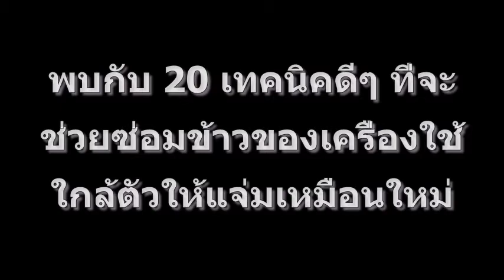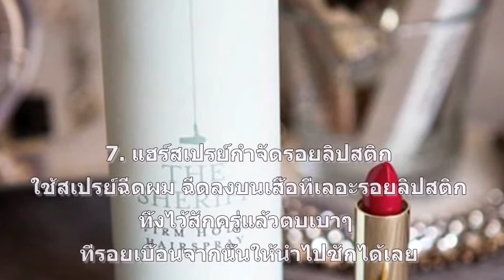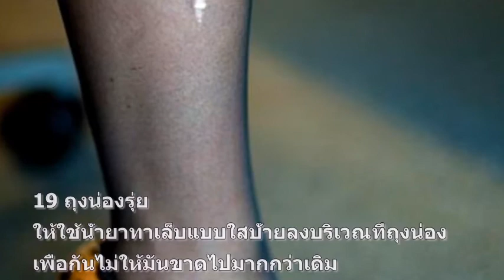20 เทคนิคการซ่อมแซมสิ่งของที่คุณมองข้าม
20 เทคนิคเริ่ดๆ ที่ช่วยซ่อมข้าวของเครื่องใช้ใกล้ตัวให้แจ่มเหมือนใหม่

เคยมีข้าวของเครื่องใช้ชิ้นโปรดที่เก่าแก่เสื่อมสภาพไปตามกาลเวลาแต่ทิ้งไม่ลงกันบ้างไหมเอ่ย ? แทนที่สิ่งของเหล่านั้นจะตกกระป๋องลงถังขยะไป วันนี้เรามีทริคดีๆ ที่จะช่วยต่ออายุให้ของใช้ที่ชำรุดกลับมาสวยเหมือนใหม่สามารถใช้ไปได้อีกนาน ด้วยอุปกรณ์ใกล้ตัวในแบบที่คุณคาดไม่ถึง

1. ตู้เย็นแห่งกาลเวลา
ด้วยความที่บ้านเราเป็นเมืองร้อน จึงไม่ค่อยมีโอกาสได้ใส่เสื้อกันหนาวขนมิ้ง ขนสัตว์ทั้งหลาย และก่อนที่เราจะนำมาใส่ให้แพคเสื้อกันหนาวลงถุงซิบล็อคเข้าช่องฟรีซสักหนึ่งคืน วิธีนี้จะช่วยให้ขนของเสื้อกันหนาวไม่หลุดร่วง ฟุ้งกระจายด้วยความเก่าอีกต่อไป...

NoCopyrightSounds is a music collective dedicated to releasing FREE music for the sole purpose of providing creators with the finest sounds to enhance the creativity and popularity of their content what is safe from any copyright infringement.

3. Credit the artist(s) of the track by including their social network links.